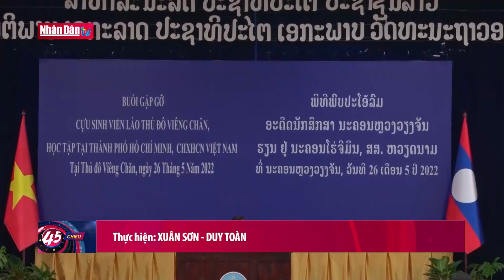Tăng cường hợp tác giữa TP Hồ Chí Minh và thủ đô Viêng Chăn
Tăng cường hợp tác giữa TP Hồ Chí Minh và thủ đô Viêng Chăn | Truyền Hình Nhân Dân
1. Dự Báo Thời Tiết Hôm Nay